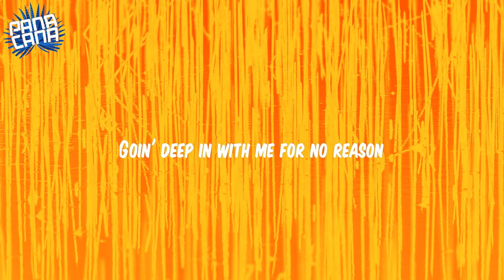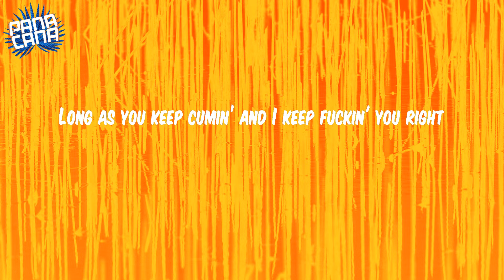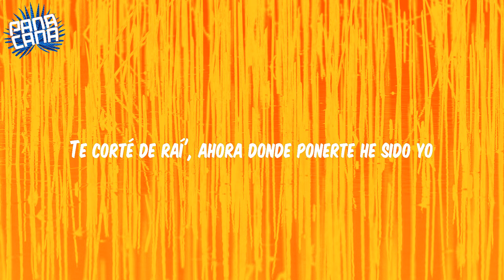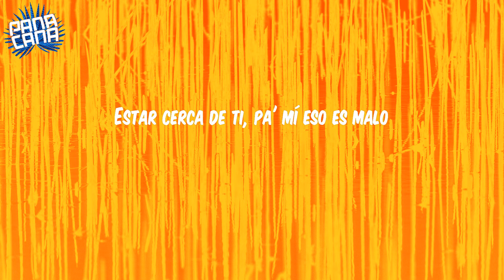(Letra/Lyrics) Nostálgico - Rvssian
Lyrics:
Eh, eh, eh-eh
El Rvssian
Hicimo’ el amor en el baño (Rvssian)
Te quiero pa'trá' y eso es malo
Malo, malo, pero malo
Malo, malo, pеro malo
Estar cerca dе ti, pa' mí eso es malo
(Eh, eh, eh-eh), pa' mí eso es malo
Don't mind me, amor
Estar cerca de ti, pa' mí eso es malo
(Eh, eh, eh), pa' mí eso es malo
Que se muera mi flor, difícil me la pusó
Rauw Alejandro (eh, eh, eh-eh)
Chris Brown
Dímelo, Rvssian